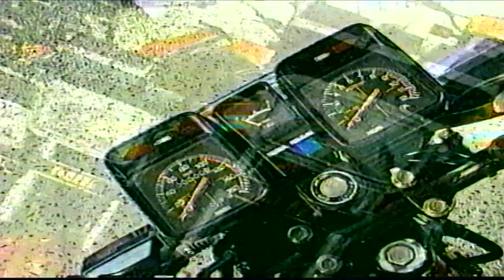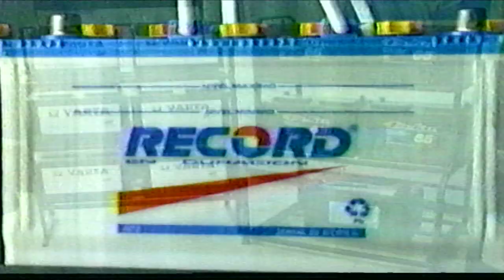Libre Expresion Canal 13 Hondured 2000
Desaparecido Programa que opinaba la Gente Denuncias se transmitía por los Canales de Hondured por los Años 2000